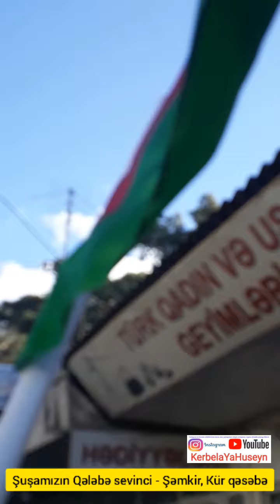Şuşamızın Qələbə sevinci - Şəmkir, Kür qəsəbə (08.11.2020 - Şuşa)